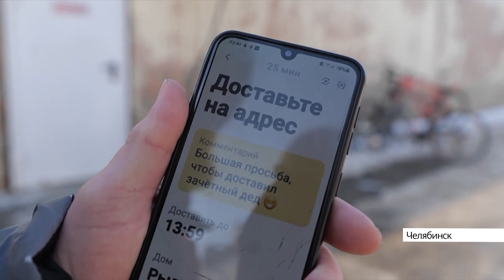Выпуск новостей в 6:50, 6 февраля 2022 года